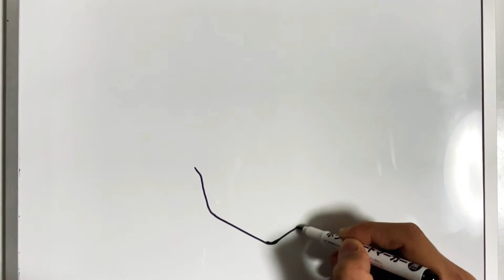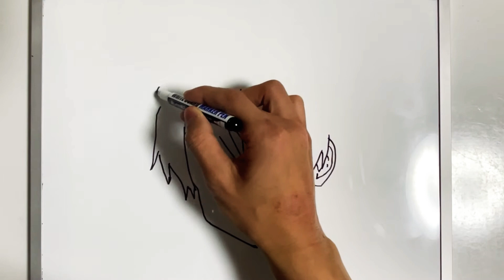キリトの書き方！！【ソードアートオンライン】/How to draw KIRITO/SAO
今回はソードアートオンラインのキリトを描いてみました！

Hi everyone!

Today I draw SAO